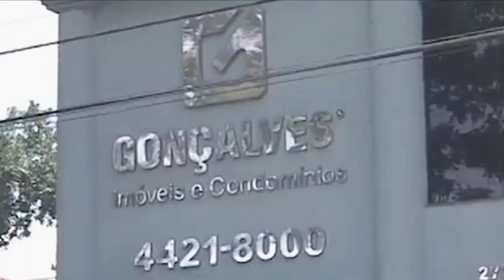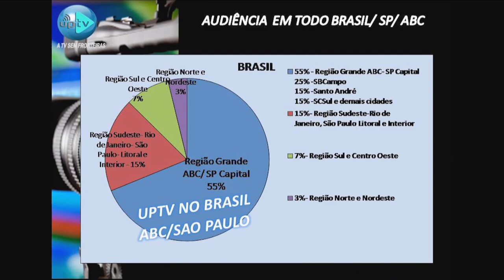UPTV- Program The News 2 TV News-Day : 06.21..2021 Part. 2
UPTV- Program The News 2 -
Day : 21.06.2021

Anchors:
Liliana Gonçalves
Thenews2 Journalist Brazil
CEO of UPTV WEB CHANNEL

Sabrina Souza
Thenews2 Anchor
New York-USA

Entrevista com:
Fabíola Pretel - Jornalista

Featured Anchors:

Leonardo Viana
Thenews2
Photography Coordinator
Worldwide

Naldy Castilo Gomez -
Thenews2 Journalist
Lima -Peru

Josi Donelli
Thenews2 Journalist
Italy

Erick Hinojosa Matamala
Thenews2 Journalist
Santiago-Chile

Lorena Campos
Thenews2 Journalists’ Coordinator
New York-USA

Nestor Romero
Thenews2 Journalist
Venezuela

Niyi Fote
Editor-in-Chief
Thenews2 Worldwide

Mina Khalel Nasser
Thenews2 Journalist
Cairo- Egypt

Participação On-line:
Niyi Fote
Editor-in-Chief